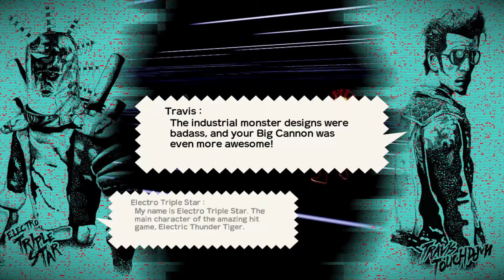Travis Strikes Again: No More Heroes - Electro Triple Star Boss Fight [SWITCH]